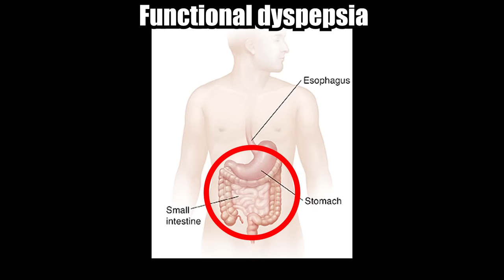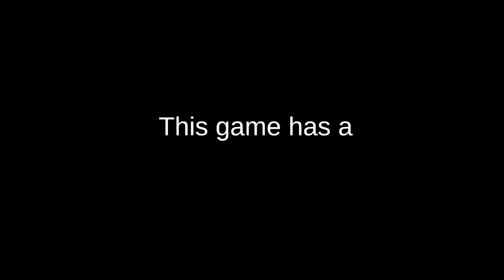THEY ARE IN LOVE WITH ME..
help, too many women in unreal simulation

►Code: sketch